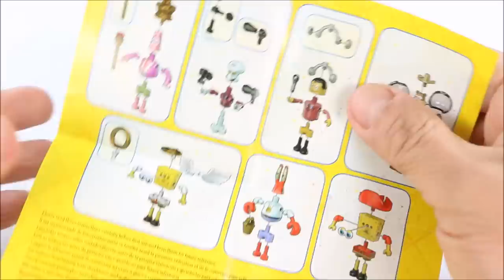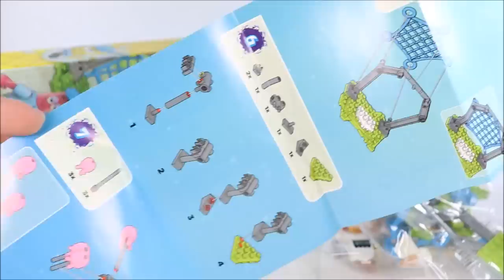SpongeBob SquarePants Jellyfish Baseball w/ Mr. Krabs Sandy & Patrick Serie 4 Mega Bloks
Mega Bloks Jellyfish Baseball SpongeBob SquarePants:
Get set for major league fun when Bikini Bottom’s hardest hitters get together for a game of Jellyfish Baseball by Mega Bloks SpongeBob SquarePants! It’s game day, and SpongeBob and his friends Patrick, Sandy and Green Fish are on the field, sporting their special baseball uniforms. Build the jellyfish launcher and batting cage. Then, things get a little wacky when you take aim with the launcher and send jellyfish flying toward the team, or bounce them off the stretchy batting cage net for some high-flying fun! You can collect all the sets to build your own Bikini Bottom world!
- Buildable Jellyfish Baseball launcher and batting cage with flexible net. One SpongeBob, one Sandy, one Patrick and one Green Fish micro action figures in baseball outfits with bat accessory

Mega Bloks SpongeBob SquarePants Micro Action Figures Series IV:
Bikini Bottom’s most popular residents are all ready for a crazy day under the sea with the Mega Bloks SpongeBob SquarePants Micro Action Figures Series IV. With eight new figures to collect, your favorite main characters are all there, along with some never-before-seen character variations like King Patrick, Soldier SpongeBob, Squilliam Fancyson, Cowgirl Sandy, and Angel SpongeBob! Each micro action figure includes a cool accessory and comes in a blind pack, so you never know which one you’re going to get! You can collect them all to build your own Bikini Bottom world!
- Eight different SpongeBob SquarePants characters, including main characters and new character variations, sold separately
Includes Angel SpongeBob, Young Mr. Krabs, Orange Perch Perkins, Soldier SpongeBob, Squilliam Fancyson, Cowgirl Sandy, and King Patrick, plus a secret rare figure to collect!